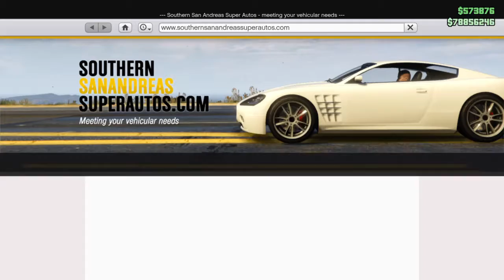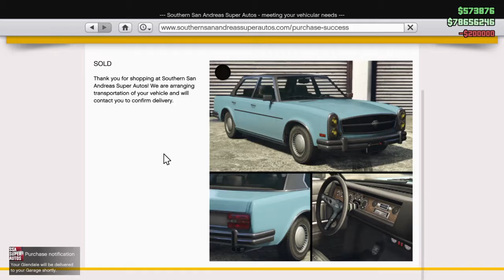Grand Theft Auto V Old Benz